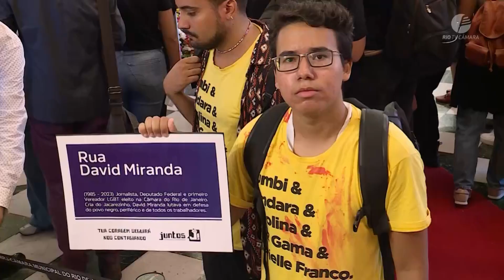Amigos, familiares e colegas se despedem do ex-vereador David Miranda no Palácio Pedro Ernesto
O corpo do ex-vereador e ex-deputado federal David Miranda, de 37 anos, foi velado nesta quarta-feira (10) no Palácio Pedro Ernesto, sede da Câmara Municipal do Rio. O evento foi aberto ao público e recebeu políticos, lideranças religiosas, amigos e familiares que foram prestar suas últimas homenagens. O corpo do parlamentar será cremado na quinta-feira (11), no Cerimonial Jardim de Santana, em Sulacap, em cerimônia reservada à família.

Participaram desta reportagem: As Vereadoras Mônica Benício (PSOL), Teresa Bergher (CIDADANIA), Vera Lins (PROGRESSISTAS), o Vereador Carlo Caiado (PSD), Presidente da Câmara; Martha Rocha, Deputada Estadual; Marcelo Calero, Deputado Federal; Gleen Greenwald, jornalista e marido de David Miranda; e Eduardo Paes, Prefeito do Rio.